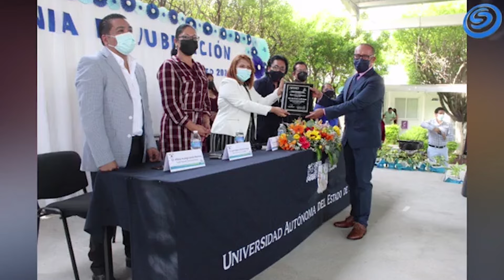DOCENTES DE LA EES JOJUTLA CELEBRAN SU JUBILACIÓN NO PUDIERON HACERLO DURANTE LA PANDEMIA